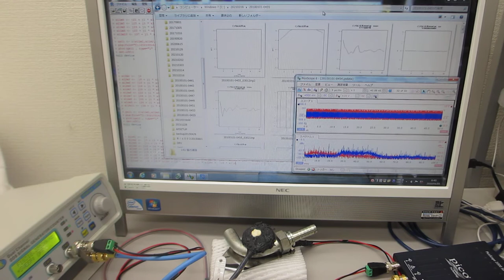メガヘルツの超音波システム（超音波の発振制御技術の応用）